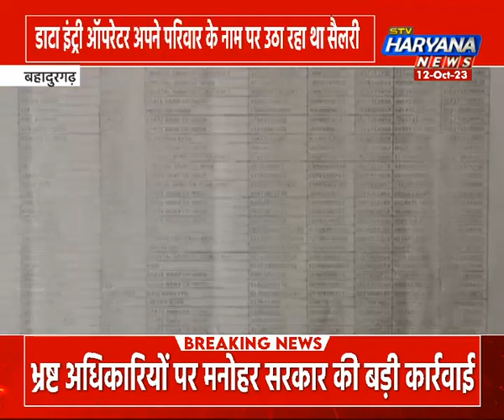बहादुरगढ़ नागरिक हॉस्पिटल में बड़ा घोटाला, बिना नौकरी पर आए मिल रही थी लाखों की सैलरी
बहादुरगढ़ के नागरिक हॉस्पिटल में बड़ा घोटाला सामने आया है. पिछले करीबन 3 साल से ये घोटला चला आ रहा है.  हॉस्पिटल के डाटा इंट्री ऑपरेटर ने अपने माता, पिता, जीजा, बहन, और मामा-मामी को भी सिविल हॉस्पिटल में कार्यरत दिखाए हैं.